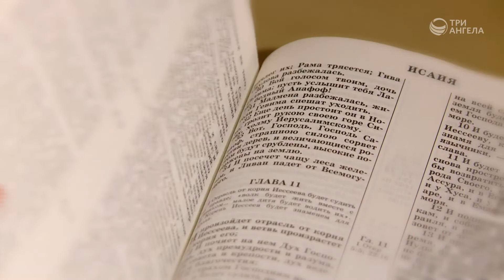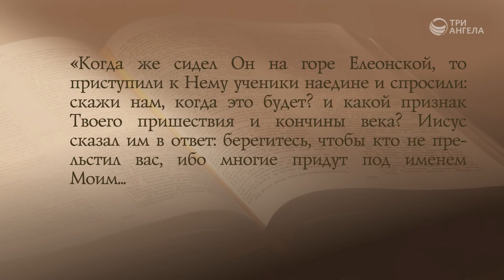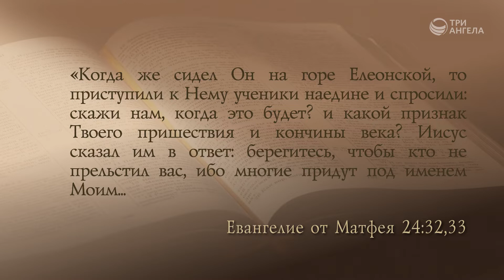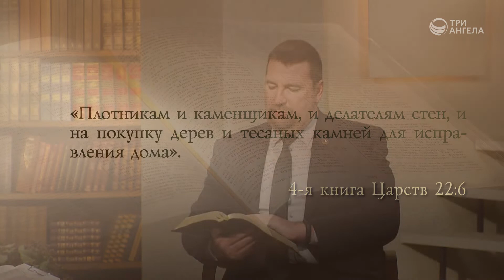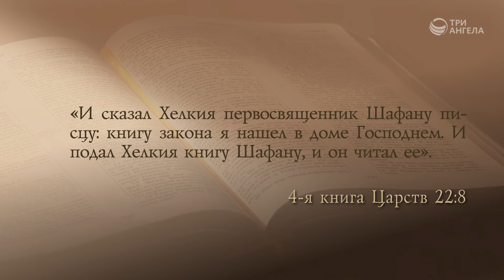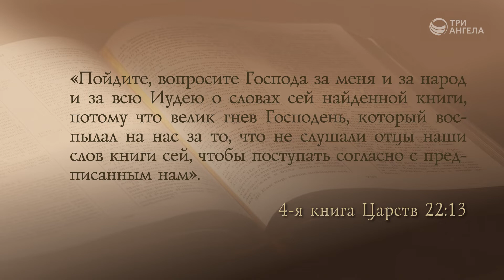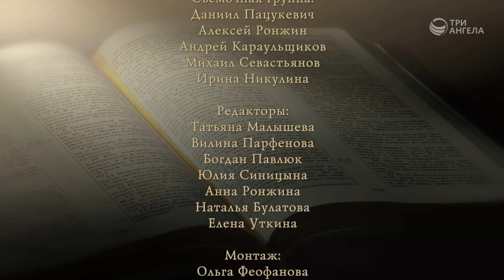Христианство и СМИ | Открытая Книга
В современном мире средства массовой информации играют большую роль. Свежие новости, важная информация, последние новинки — все это можно узнать посредством СМИ. Но, всегда ли то что говорят СМИ является правдой? Источников информации сегодня много! Каждая имеет определенное влияние на людей, формируя у них ту точку зрения, которую бы СМИ хотели навязать. Как быть и чему верить? Может ли Библия дать советы по поводу того, как относиться к средствам массовой информации? Может ли верующий человек использовать СМИ для служения?

Гость: Олег Гончаров, магистр богословия, член общественной палаты, член совета при президенте РФ

Серия программ «Открытая книга»